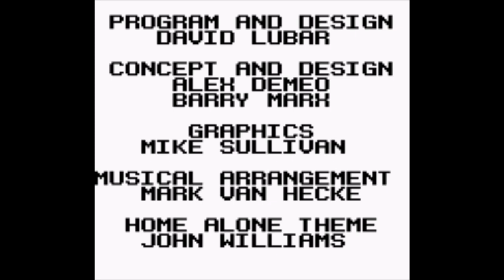Home Alone (Game Boy) - Play Through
This is the full cheated play through of Home Alone for the Game Boy

Warning! Cheats were used in this game play!